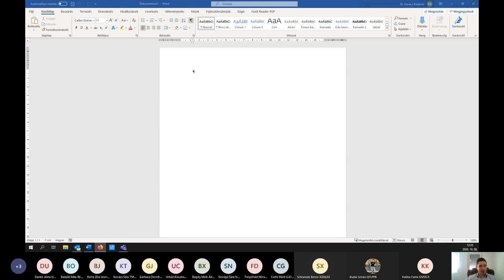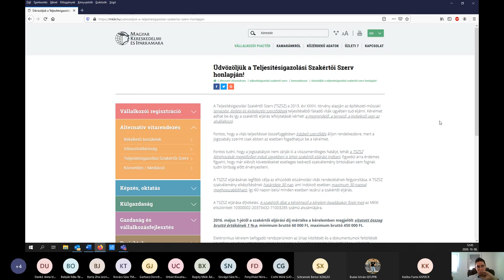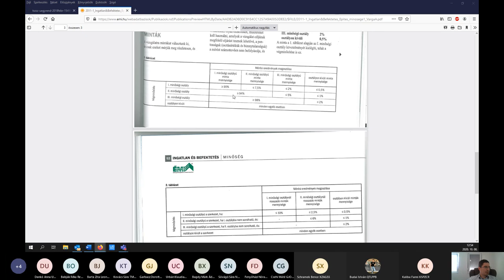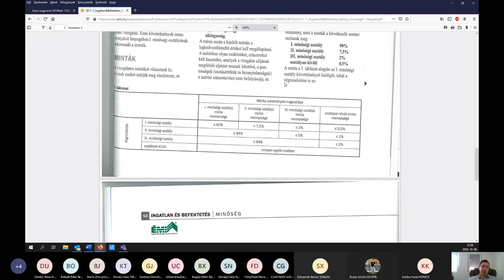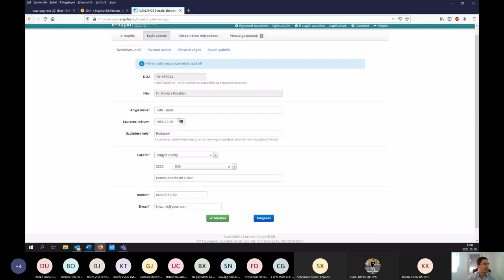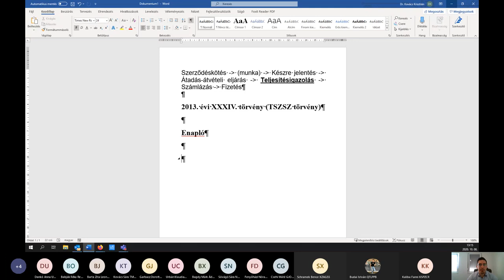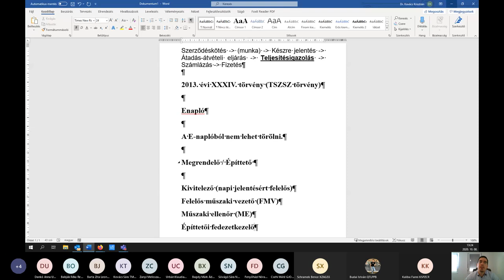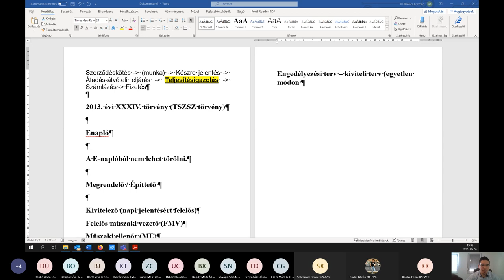Kovács Krisztián: Vállalkozási szerződések (Második rész)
További érdekességek a címen és a - Kovács Krisztián Ügyvéd oldalon.